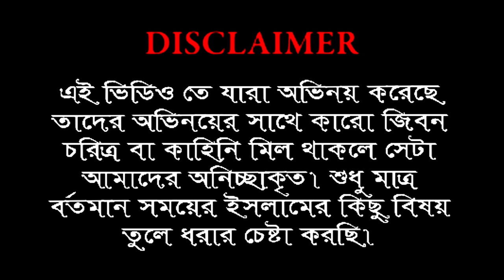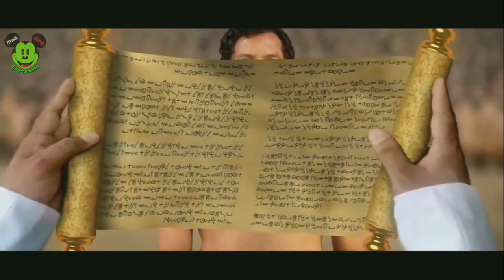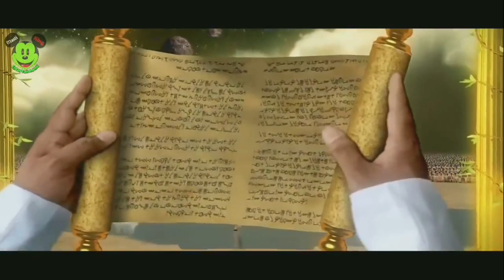বর্তমান সময় | Islamic Short Film | Islamic Story | by Minoddin Niloy...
.Short Film.

Title Bortonan Somoy
Cast : Minoddin Niloy & Nobin & Abdullah
Dop : Nobin, Niloy & Happy(me Mother🙂)
Director : Minoddin Niloy & Nobin
Eidit : Minoddin Niloy

related tags.

Islamic short film, Islamic story
Bortoman Somoy, Minoddin Niloy
Bangla Natok, Islami Natok